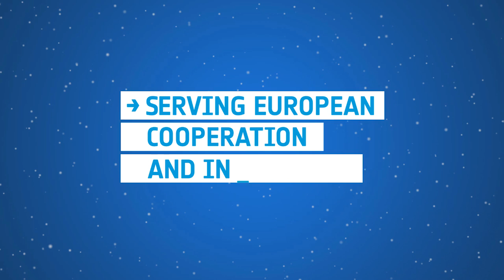Alexander Gerst talks about Rosetta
ESA astronaut Alexander Gerst talks with US media about the Rosetta mission, amongst other topics. Alexander is onboard the International Space Station at a member of the Expedition 40 crew and is living and working on the ISS for five and a months for the Bluedot mission. On 6 August, ESA's comet chaser Rosetta arrived at comet 67P/Churyumov-Gerasimenko after a 10-year journey.